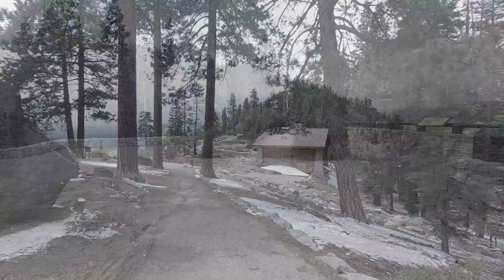American Adventure Travel (Part 2)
Adventure Road Trip (Yosemite National Park)